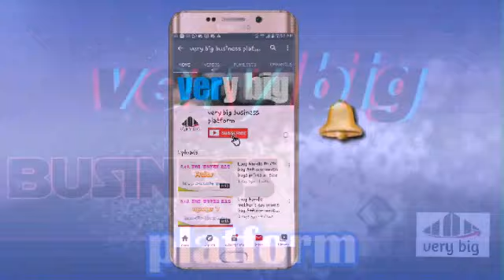Oil मशीन√ रेट प्राप्त करें उटोमेटीक₹₹₹{by very big business platform}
नमस्कार ओर केसे है आप लोग आप सभी मसत ही होंगे आप लोगो को वीडियो कैसे लगी अगर वीडियो अच्छी लगे तो लाईक करें हमारे चेनल पर नए है तो सबसकराइब करें धन्यवाद। bilmachine. automaticoilmachine.